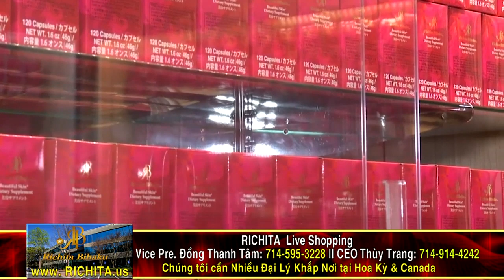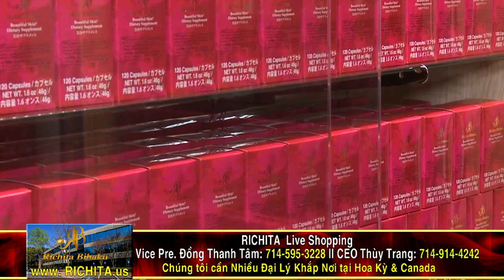RICHITA TV - "ÂM NHẠC & LÀM ĐẸP" - ca sĩ Đồng Thanh Tâm & nghệ sĩ Tuấn Châu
RICHITA BIHAKU - Thương Hiệu Mỹ Phẩm Trắng Da Trị Nám đến từ Nhật Bản sẽ giúp mang lại vẻ đẹp thanh xuân, làn da trắng hồng, đẹp mịn màng tự nhiên "An Toàn & Nhanh Chóng" cho tất cả các chị em có nhu cầu làm đẹp. Thích hợp với tất cả các loại da (Nữ & Nam đều dùng được).

Vui lòng gọi cho chúng tôi để ORDER SẢN PHẨM hoặc được TƯ VẤN MIỄN PHÍ:

Trụ sở chính & Showroom trưng bày của RICHTIA Bihaku at Atlanta, Georgia:
5950 Live Oak Pkwy., Ste. 150

Showroom trưng bày Mỹ Phẩm của RICHITA Bihaku at Nam California:
9361 Bolsa Ave., Ste. 203